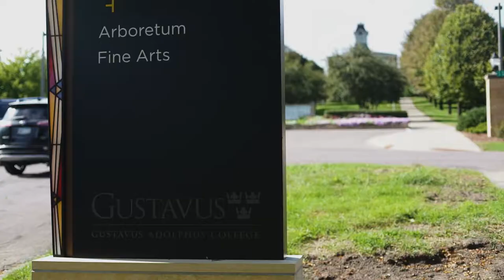Homecoming (The Great Gustie Gathering) 2019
It was a beautiful fall day to come home to the hill!